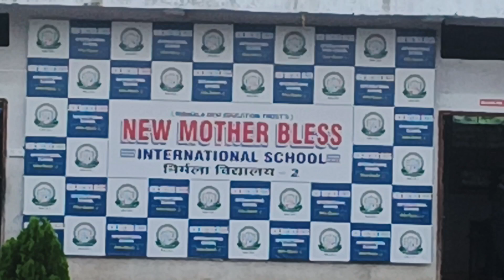Kanya Puja mein badi Kanya 😜